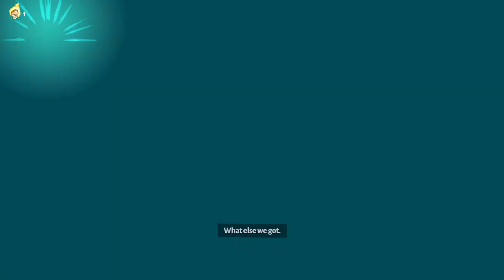Hades 2024-05-21 18:16:58